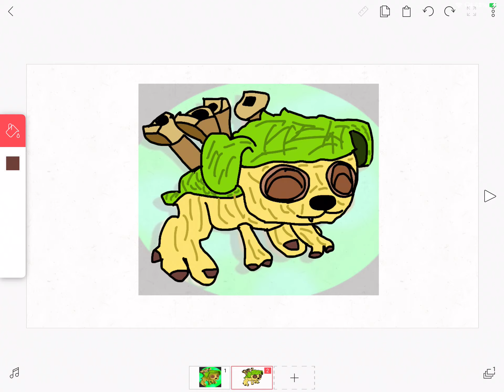For reedling fan